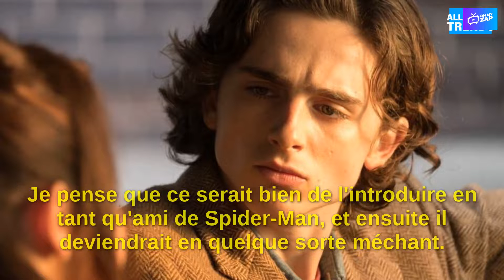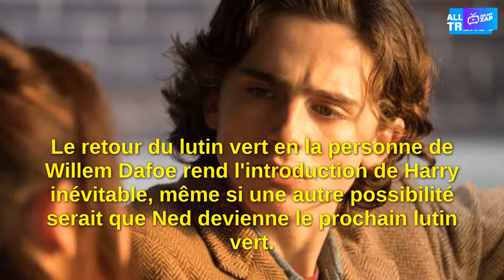Marvel Studios : Timothée Chalamet, le prochain Harry Osborn ?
Dans une interview, Tom Holland et Zendaya ont révélé leur choix concernant le futur interprète de Harry Osborn.